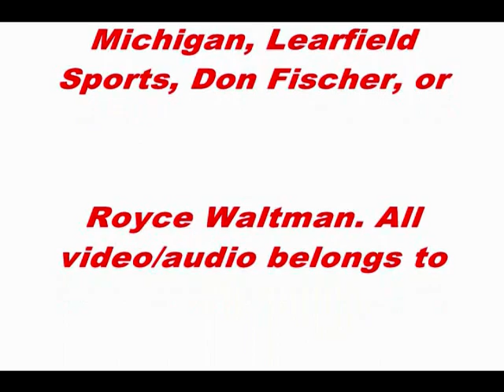IU Beats Michigan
Cody Zeller scores the last 6 points of the game in the final 52 seconds, as IU hangs on to defeat UM, 72-71. The Hoosiers claim their first men's Big Ten Regular Season Title since 1993 which is also their 21st Regular Season Title Overall. Tremendous game played by both teams. Game played: 03/10/2013.